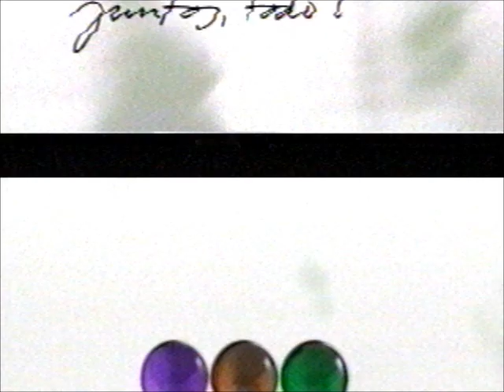"TAL PARA CUAL" PROGRAMA DE JORGE ROSSI /FAIRUZ JUGANDO CON SU MARIDO GAMAL MURAD AÑO 2000 TELEFE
"TAL PARA CUAL " PROGRAMA DE JORGE ROSSI
FAIRUZ JUGANDO CON SU MARIDO GAMAL MURAD COMPITIENDO CON DENISE DUMAS- Y LA TOTA SANTILLAN
AÑO 2000 / TELEFE